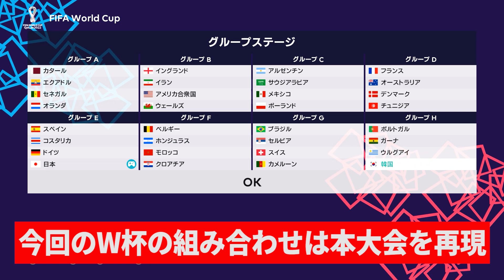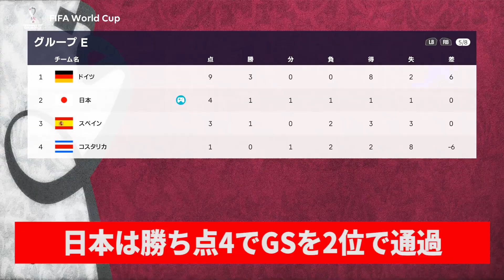【日本代表】欧州5大リーグ得点王全員が入ればW杯優勝出来る説【サッカー日本代表】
【PR】アジアカップでサッカー日本代表を見るならDAZN

credit
SuperPack 408 Legends for PES 2021:Alirezafacemaker, Abdulaziz, DNAI, WHOAMI, Stels
MENU MOD:PESNewupdate
Ball Server:Hawke
Kit Server:Juce, DarenY00, KelpDaKelvin, Cesc Fabregas
ML Manager Mod:Hawke